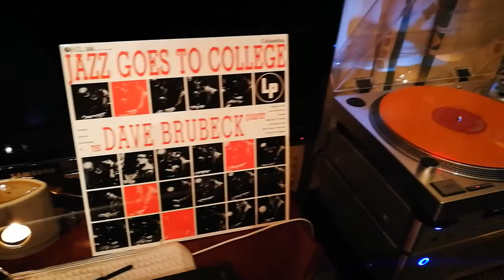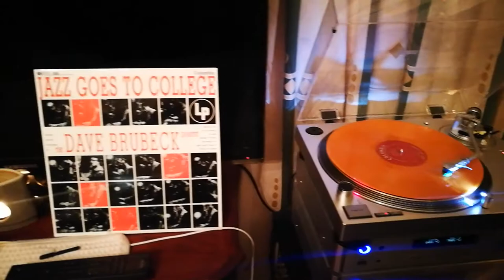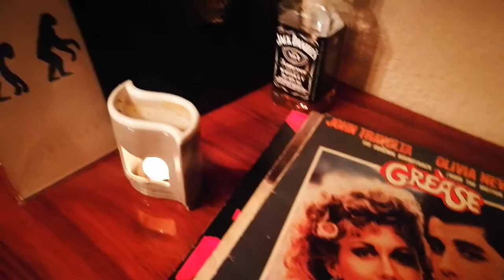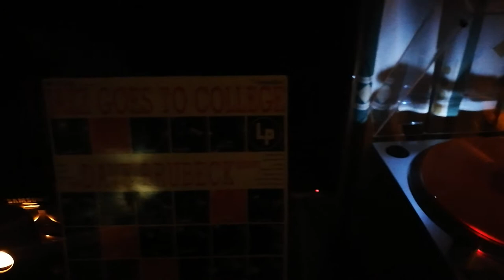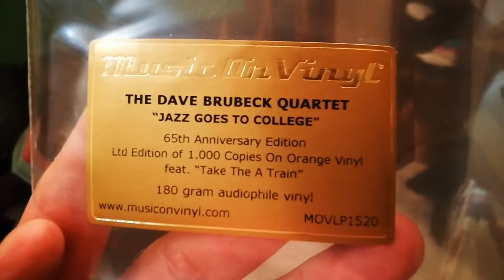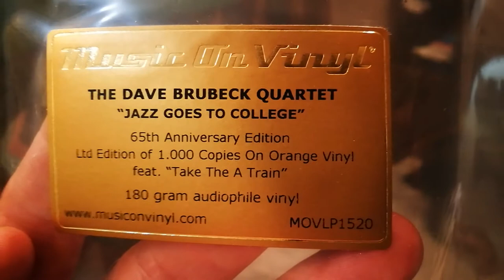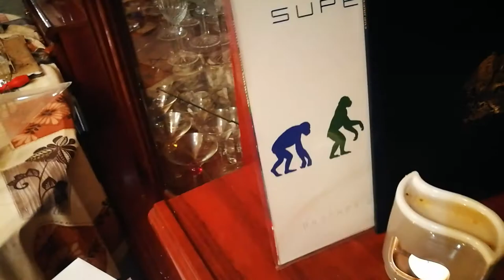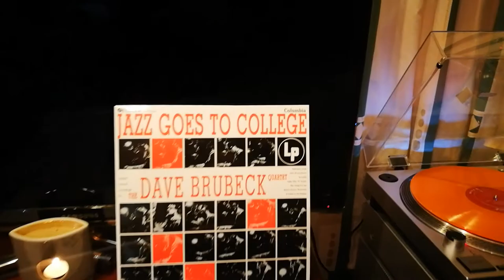dave brubeck.jazz goes to college.audiotecnica rotel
rotel audiotecnica.dave brubeck